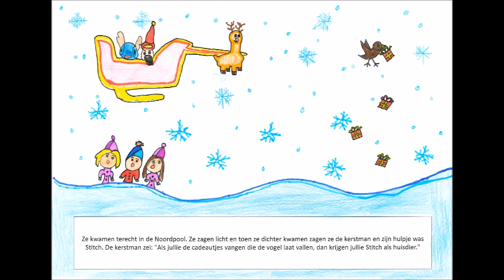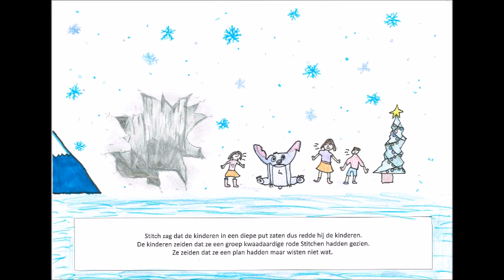Voorleesverhaal: Stitch redt Kerstmis